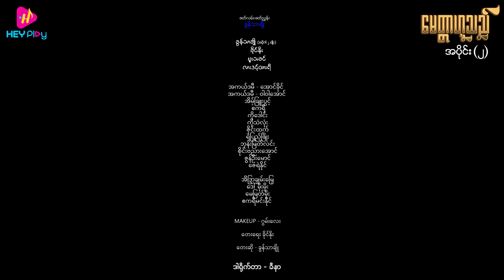မေတ္တာဟူသည် - အပိုင်း ၂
ကားတစ်စီးလုံးလာတာ မမြင်ဘူးလား ❓
ကားက တိုက်ရင်သေတတ်တယ်နော် 😏😏
❝မေတ္တာဟူသည်❞ မြန်မာရုပ်သံဇာတ်လမ်းတွဲ ကို အပတ်စဉ် အင်္ဂါ၊ ဗုဒ္ဓဟူး၊ ကြာသပတေးနေ့များတွင် HEY Play Application နှင့် HEY Play YouTube Channel တို့မှာ ကြည့်ရှုနိုင်ပါပြီ ...